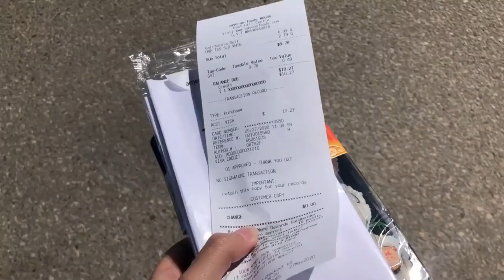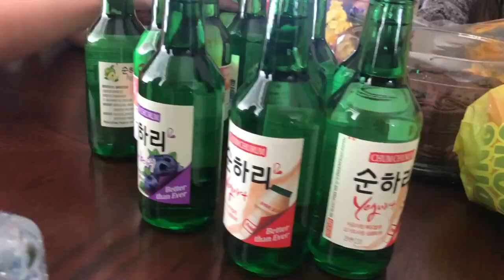Andrea's Birthday // Vlog 6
We celebrated Andrea's birthday together while following social distance rules.